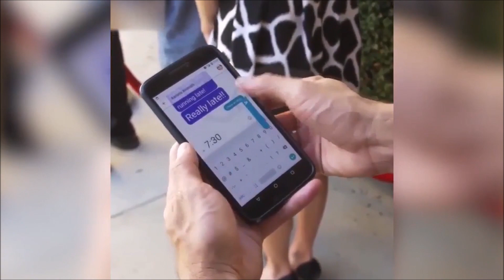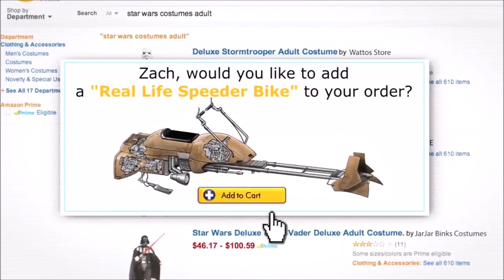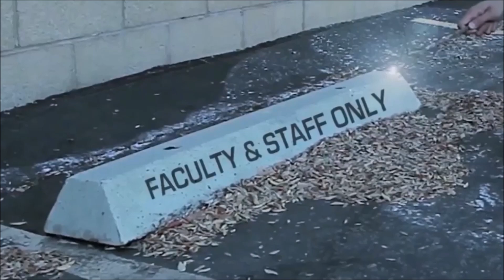Best of Zach King Magic Tricks - New Best Magic Show Tricks Ever || FunnyVines